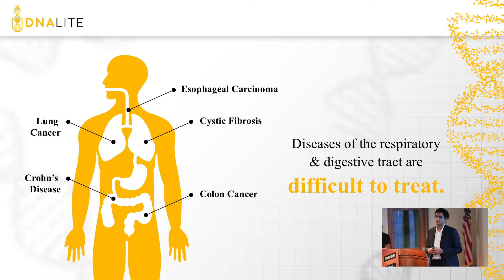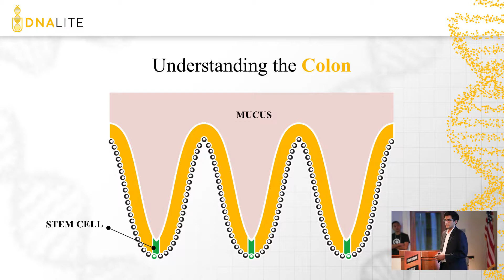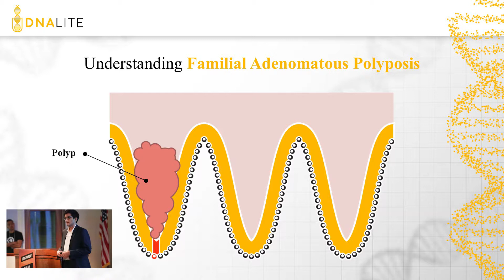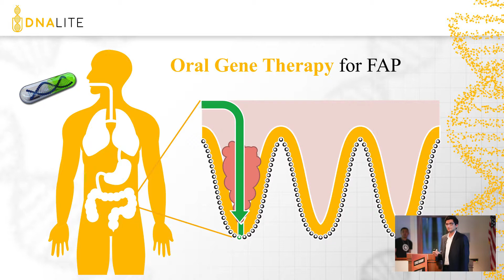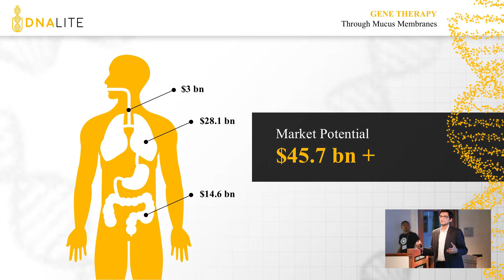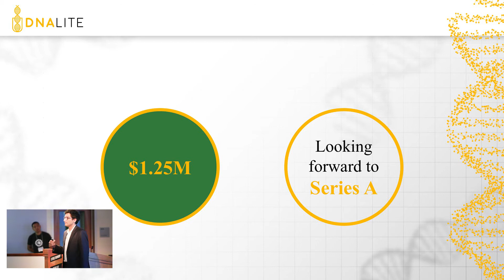DNALITE THERAPEUTICS - Demo Day Fall 2017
Gene therapy beyond the mucus.

The body's mucus provides a front line of defense against pathogens -- and creates a barrier for therapeutic treatments. Mubhij Ahmad and Timothy Day are developing a novel delivery system that goes beyond the mucus to bring gene therapies to a vital organ systems, including the gastrointestinal tract, lungs, and cervix. DNALite Therapeutics was born from their work as graduate students at UC Berkeley.

DNALITE.COM